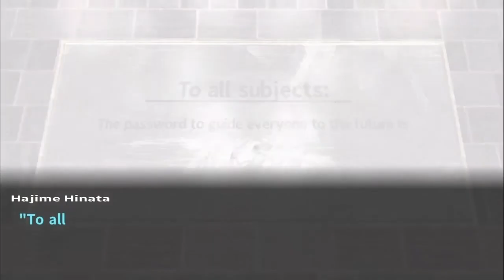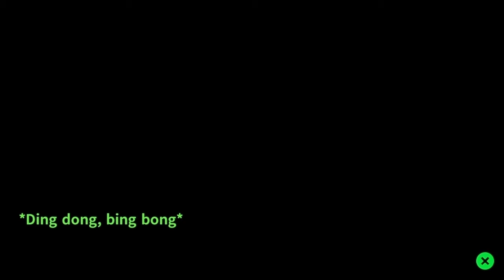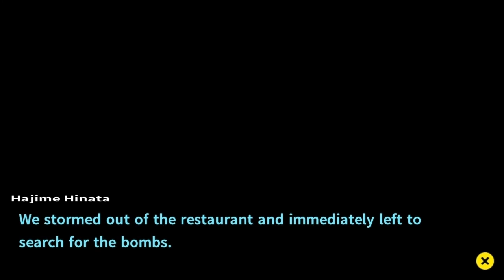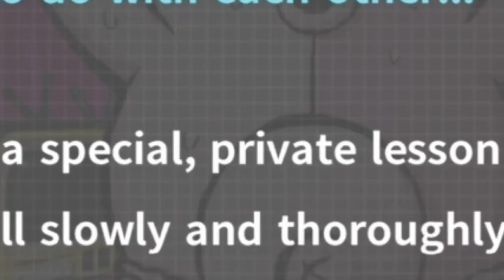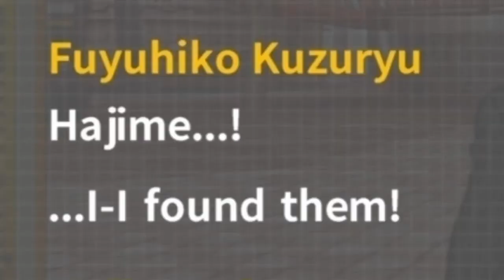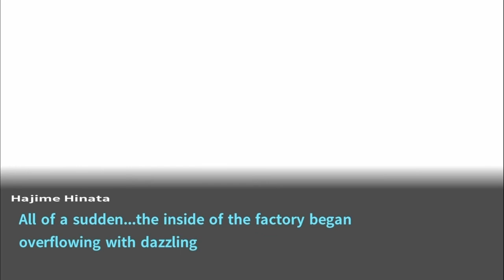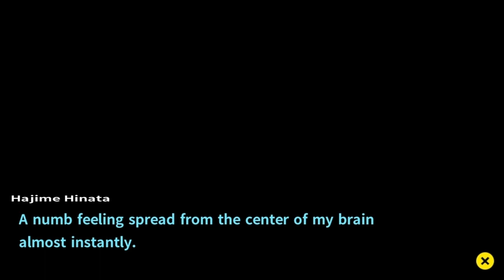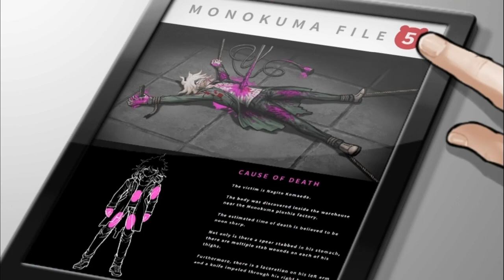WHERE THE BOMBS AT!? | Danganronpa 2: Goodbye Despair [22]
Welcome to another episode of Danganronpa 2, where we spend most of the  time looking for the bomb that may or may not be possible to be found. Also there is some major SHIT going on in this episode.